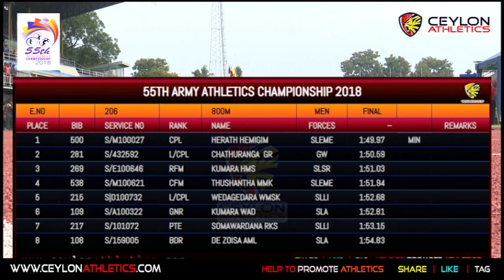800m Mens Finals Army Championship 2018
ARMY ATHLETICS CHAMPIONSHIP 2018
0:00 - Ceylon Intro